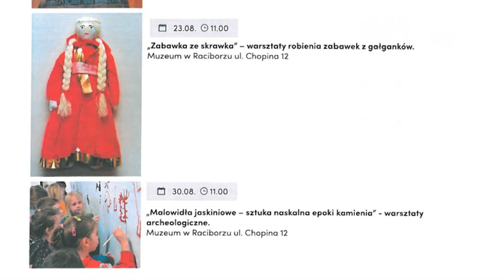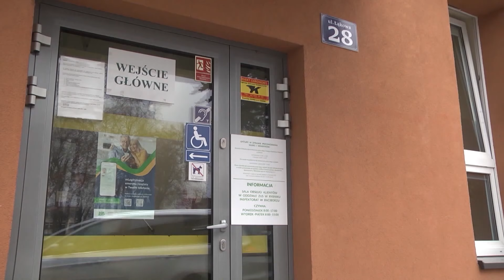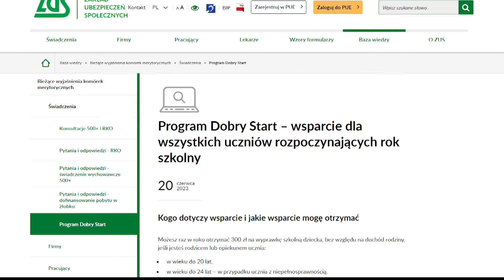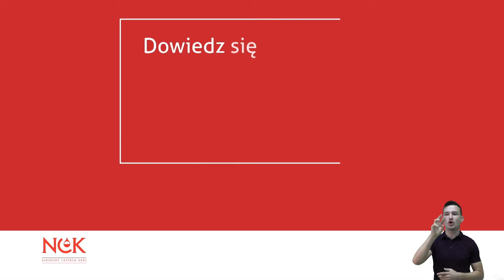Racibórz. Wiadomości RTK 26.07.2023